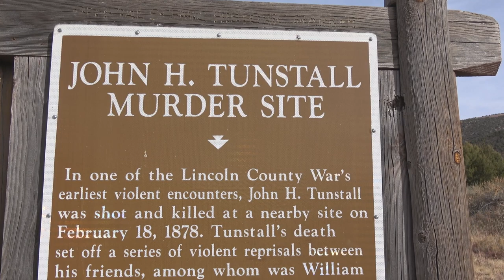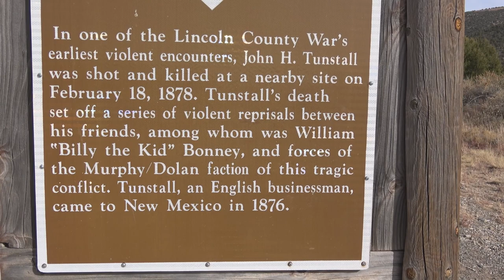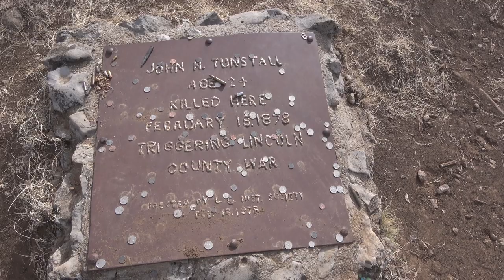"Living History: Lincoln" ~ The Murder of John Henry Tunstall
February 18, 2021 marked the 143rd anniversary of the murder of John Henry Tunstall, the spark that ignited the Lincoln County War.  In this episode of "Living History", Ranger Javier Trost takes you to the remote canyon where Tunstall met his fate.